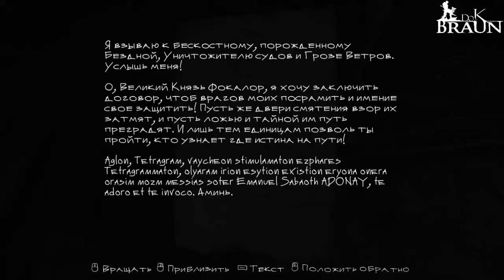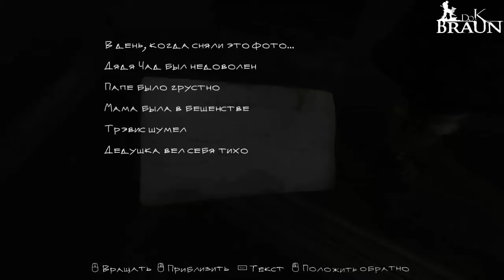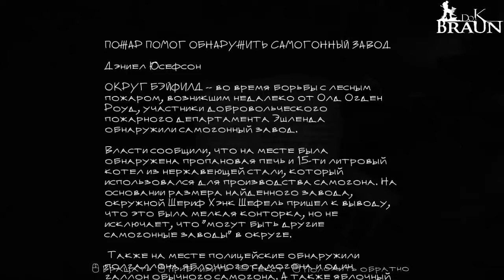Тайна серкретной комнаты открыта - Прохождение The Vanishing of Ethan Carter (#2)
Прохождение The Vanishing of Ethan Carter

The Vanishing of Ethan Carter - просто фантастическая игра, с необычайно красивой графикой. Игра повествует нам о детективе с некоторыми паранормальными способностями. Нас ждет увлекательный сюжет с множеством загадок и просто невероятным сюжетом и неожиданными поворотами сюжета. Вы даже не представляете сколько всего нас ждет.

Для всех щедрых и желающих помочь каналу:
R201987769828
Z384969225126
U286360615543